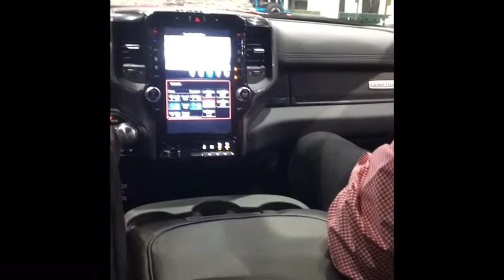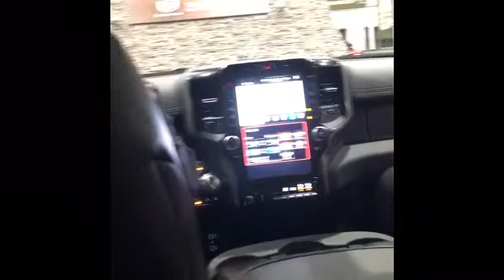2020 AUTO SHOW VLOG!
Enjoy. This video was recorded Saturday January 25, 2020.